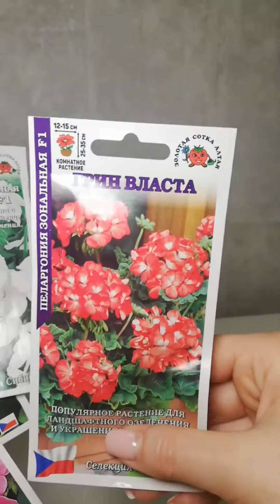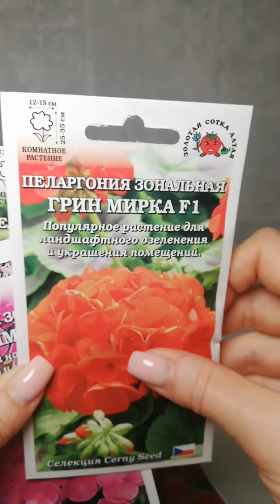Пеларгония серии Грин